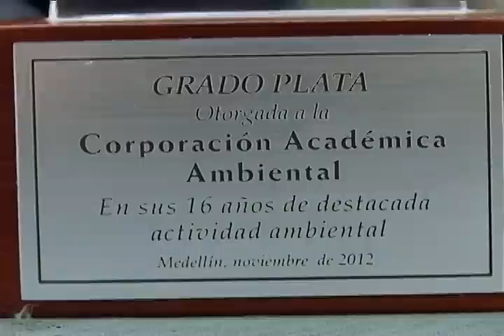U de A - Quince años de un espíritu ambientalista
La Corporación Académica Ambiental inició con dos personas encargadas de proyectarla y mantenerla en el tiempo, hoy con gran satisfacción muestra el crecimiento de su organización y los logros obtenidos. Estudios, posgrados, doctorados y fuertes lazos con universidades alemanas permiten visionar muchos años más de esta corporación al servicio de la conservación e investigación de nuestra riqueza natural.